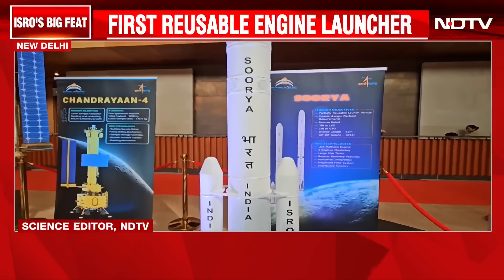Space News India | 'Soorya': ISRO Working On Monster Rocket Taller Than Qutub Minar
India is building its tallest and most powerful rocket yet, nicknamed Surya, standing at 92 metres tall, it surpasses the Qutb Minar and promises heavy lift capability, reusability, as well as green fuel. Now designed for future space station missions, the Next Generation launch vehicle marks a bold leap in ISRO's space ambitions.